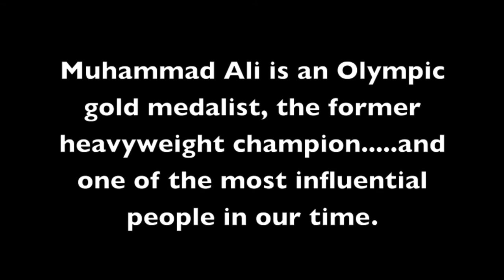Book Trailer: The Greatest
The greatest jk